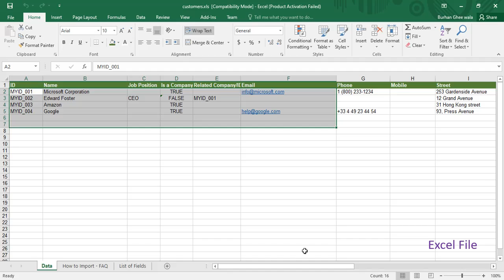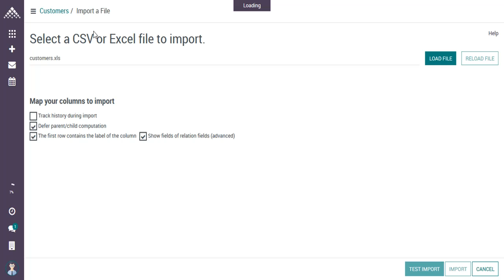How to import customers in AXANTA ERP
Learn how to import customers in AXANTA

AXANTA ERP is a cloud-based business management solution allowing companies to go from start-up to enterprise. It helps businesses to manage their entire operations from one business software platform.